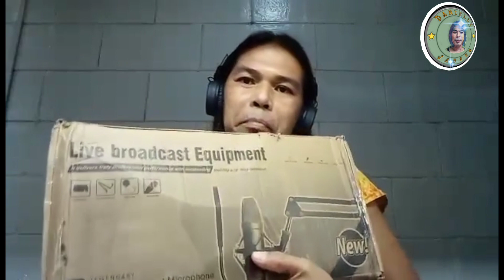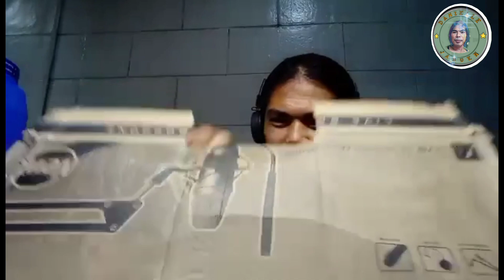UNBOXING NEW ITEM FOR VLOGGING